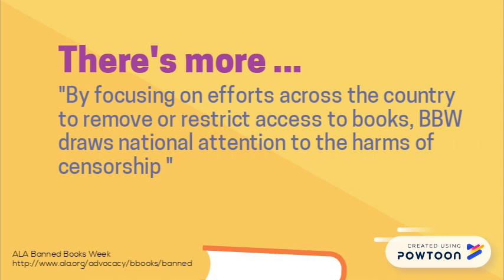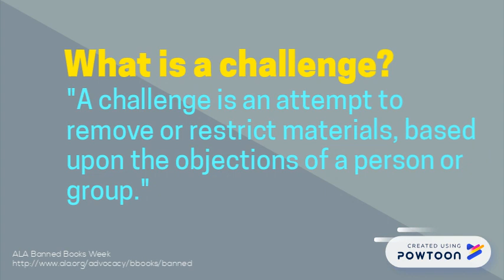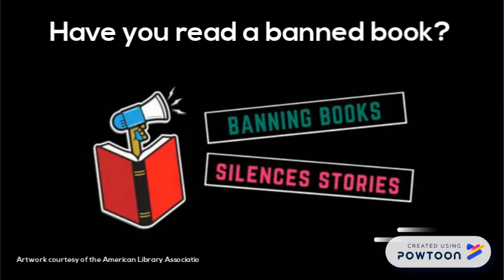Introducing Banned Books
Introducing Banned Books: Developed for module 2, EDCT 6012. Video will be used as an introduction on the Banned Books Week LibGuide @

Video created using PowToons